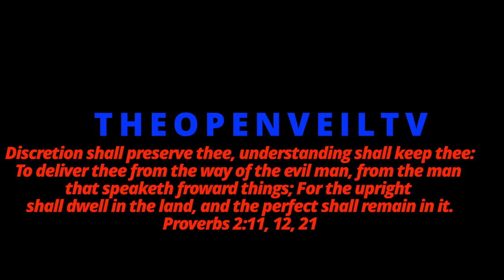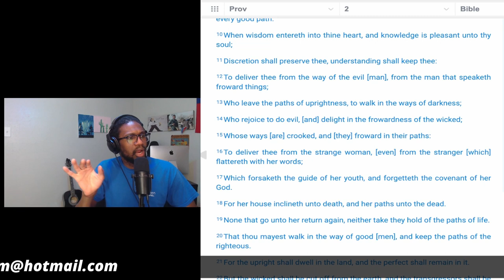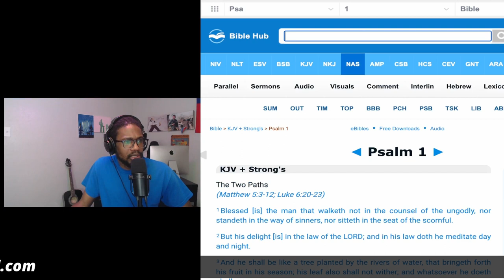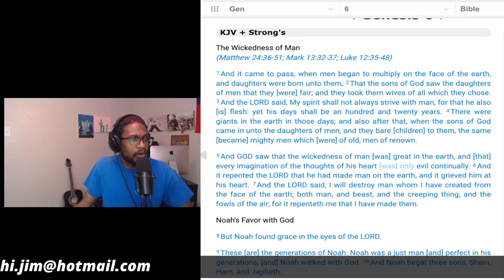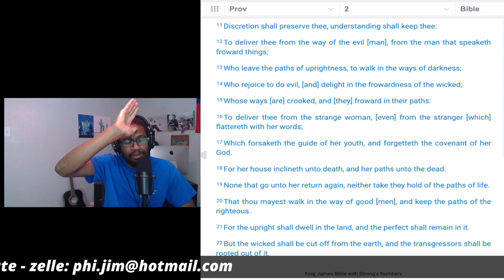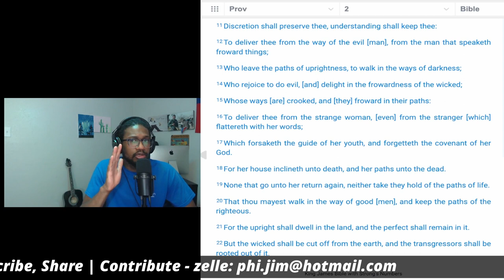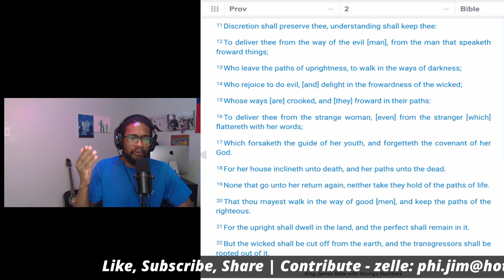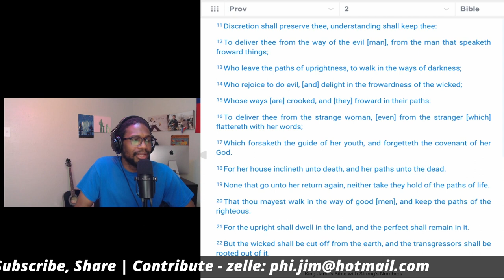THE BOOK OF PROVERBS: THE BENEFITS OF WISDOM PART 2 - THE PERFECT SHALL REMAIN - 06/10/2023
Discretion shall preserve thee, understanding shall keep thee:
To deliver thee from the way of the evil man, from the man that speaketh froward things; For the upright shall dwell in the land, and the perfect shall remain in it. Proverbs 2: 11, 12, 21